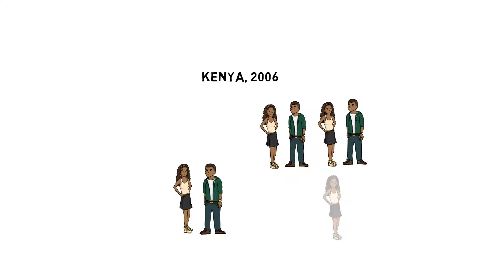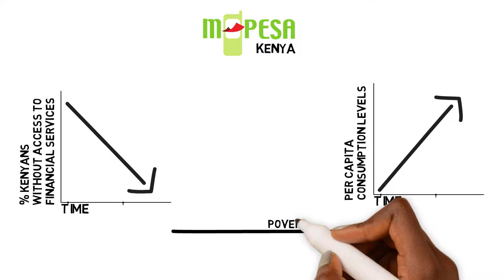What is M-PESA?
M-Pesa is the world’s leading mobile money service. It gives people without traditional bank accounts access to financial services.

Since its launch in 2007, M-Pesa has spread around East Africa and throughout the continent, to parts of Europe, Asia and the Middle East.

In Kenya, its birthplace, M-Pesa has had a remarkable impact. It has reduced the percentage of Kenyans without access to financial services, increased per capita consumption levels and lifted several households out of poverty.

M-Pesa isn't without its issues, but even its biggest detractors wouldn’t disagree that it has been one of the most impactful technologies in Africa’s history.

Produced by get.Africa: African tech in a language you'll understand.

About get.Africa:
get.Africa is focused on providing unique insights into Africa’s emerging tech scene.

We do this by collecting and curating knowledge, inspiration and background stories, and adding a point of view you’re unlikely to get anywhere else.

Our illustrated YouTube videos address all aspects of the scene, including fintech, AI, startups, telecoms and more.